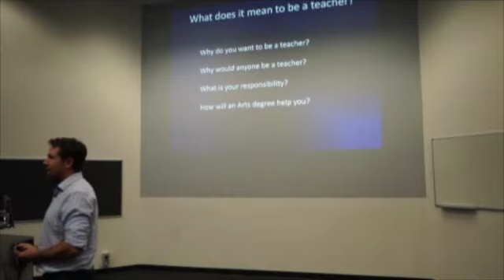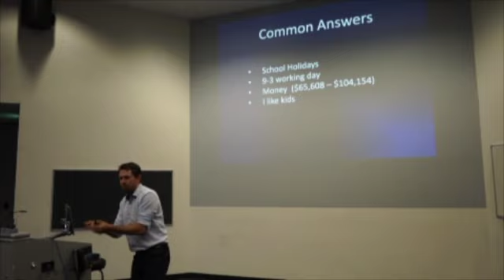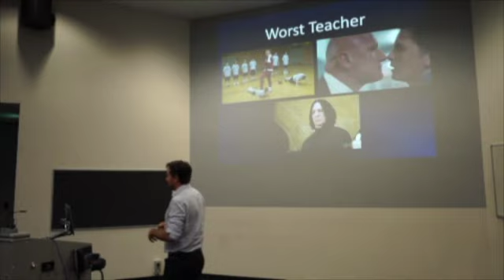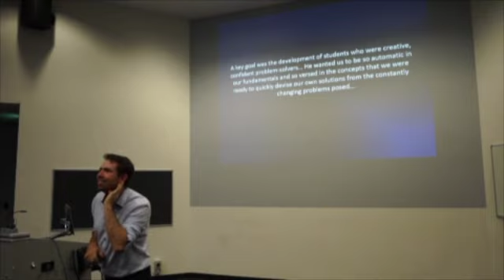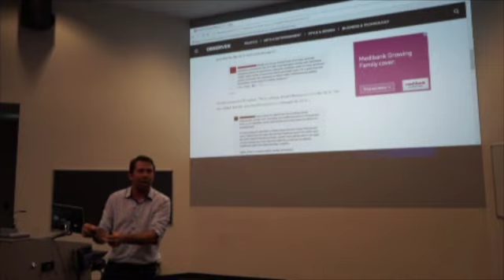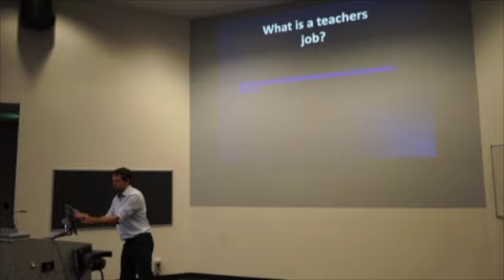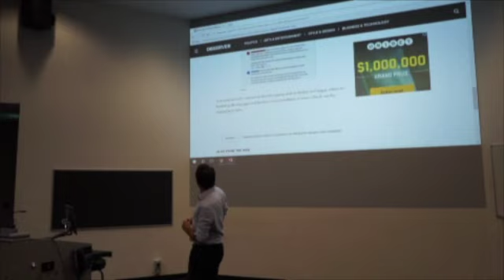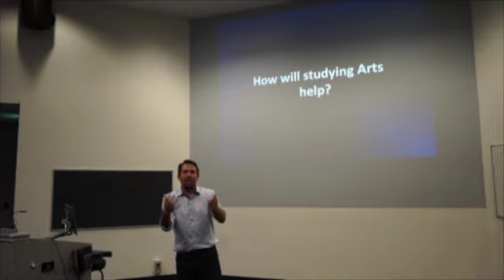Mitchell Liddle, On the Art of Teaching, Feb 28 2017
Mitchell Liddle, "On the Art of Teaching," Western Sydney University Bankstown Campus, Feb 28 2017